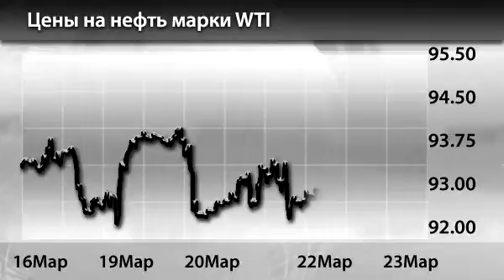Новости InstaForex 26 Марта. Реакция товарного рынка нефти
Новости InstaForex 26 Марта. Реакция товарного рынка нефти на согласование реструктуризации кипрских банков